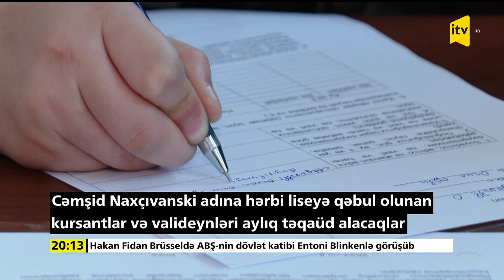Hərbi liseyə qəbul olunan kursantlar və valideynləri aylıq təqaüd alacaqlar